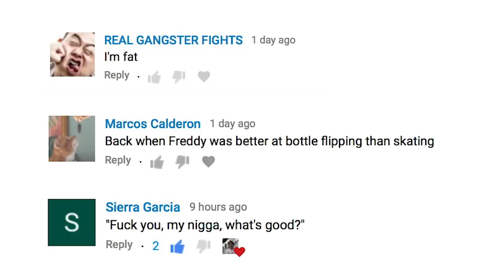Skating A Fence!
In This video the dudes head out and skate a variety of spots, enjoy!